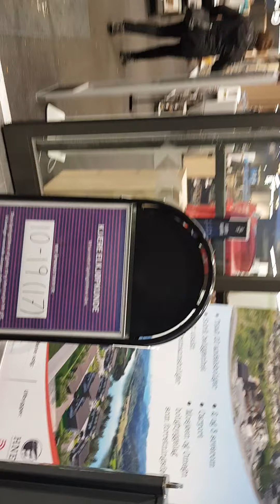suhu Menos 20 derajat